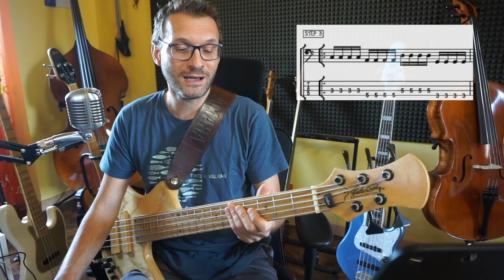Timing con il metronomo click sul 2° sedicesimo Video (3/4)